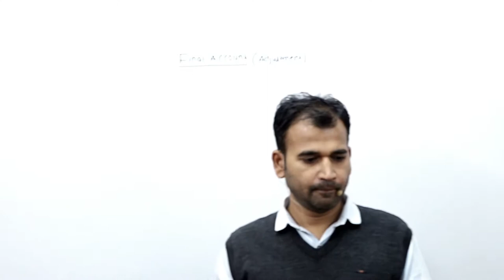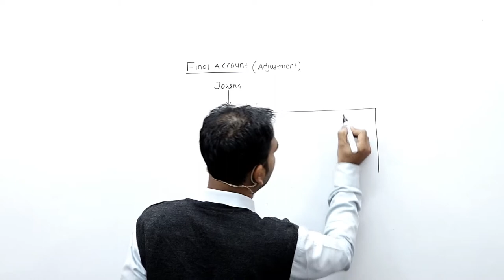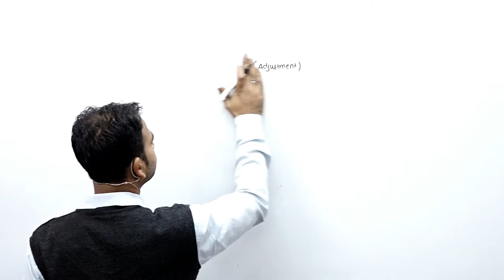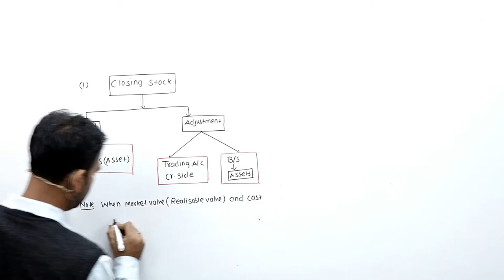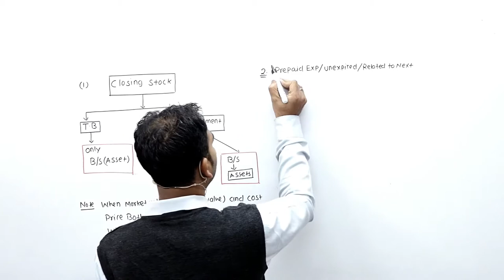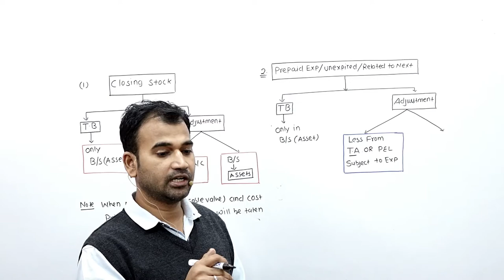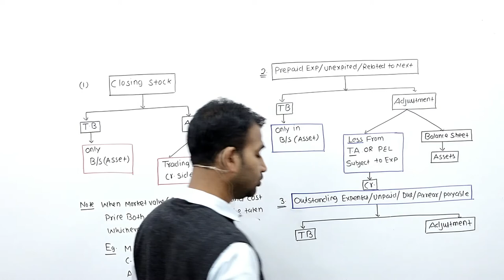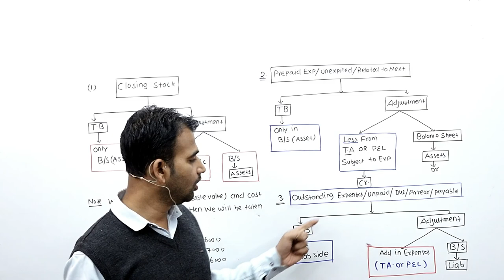final accounts with adjustments class 11 ||1 to 3 || closing stock ||prepaid expenses